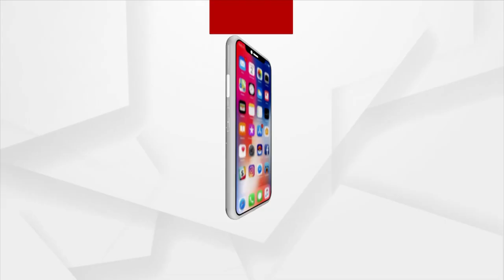Niladri Bije 2023: Holy Trinity To Return To Srimandir Today